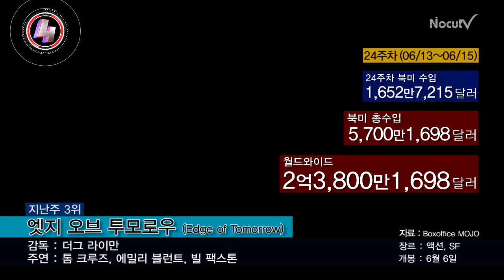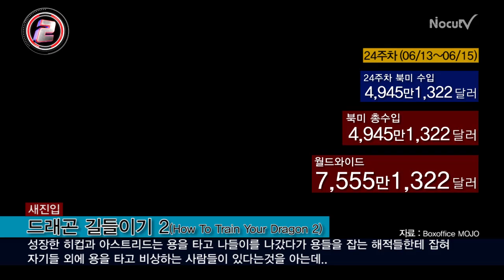[북미박스오피스] 대학교를 간 두 형사의 이야기 '22 점프 스트리트' 1위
북미박스오피스 24주차(6월 13일 ~ 6월 15일)

2012년에 북미에서 1억 달러 이상의 수익을 올린 '21 점프 스트리트'의 속편 '22 점프 스트리트(22 Jump Street)'가 5,707만 1,445달러로 개봉 첫 주에 1위를 기록했다.

'22 점프 스트리트'는 잠입 수사를 위해 대학 신입생으로 위장한 두 형사의 좌충우돌 활약상을 그린 영화다.

드림웍스 애니메이션 '드래곤 길들이기 2(How to Train Your Dragon 2)'는 전편 '드래곤 길들이기'의 개봉 첫 주 수익 4,373만 달러보다 높은 4,945만 1,322달러의 수익을 올려 개봉 첫 주에 2위를 차지했다. '드래곤 길들이기' 마지막 이야기인 3편은 2016년 6월17일로 개봉을 확정지은 상태다.

개봉 3주째인 영화 '말레피센트(Maleficent)'는 1,850만 4,997달러(누적 수익 1억 6,302만 1,529달러)로 지난 주 2위에서 한 단계 하락했다. 월드와이드 수익은 4억 3,592만 1,529달러다.

톰 크루즈 주연의 SF영화 '엣지 오브 투모로우(Edge of Tomorrow)'는 1,652만 7,215달러(누적 수익 5,700만 1,698달러)의 수익을 올려 지난 주 3위에서 한 단계 하락했다.

영화 '더 폴트 인 아워 스타(The Fault in Our Stars)'는 1,479만 1,933달러(누적 수익 8,076만 7,200달러)로 지난 주 1위에서 5위로 내려왔다.

'더 폴트 인 아워 스타(The Fault in Our Stars)'는 암에 걸려서 늘 산소통을 메고 다니는 소녀와 암 때문에 다리 하나를 절단한 소년은 서로 암환자 모임에서 만나 친구에서 연인으로 발전 하면서 서로에 대해 알게 되는 이야기를 그리고 있다.